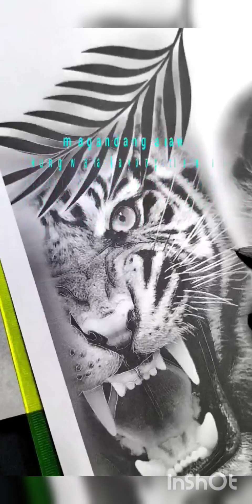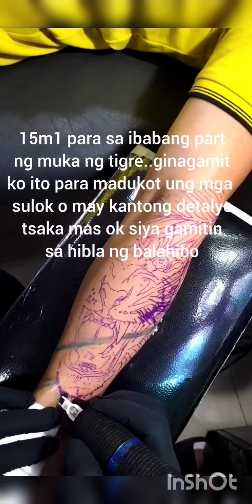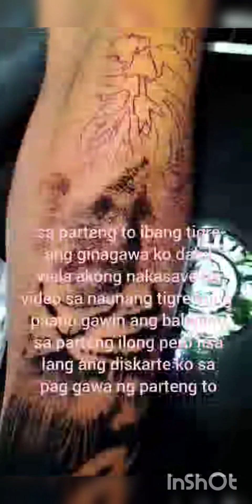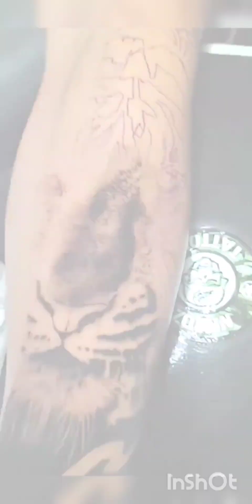Black and Gray Tiger